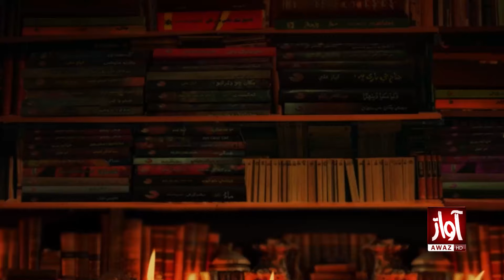Sanam Marvi & Akash Ansari | Mithiyoon Galhiyoon With Bakhshan Mehranvi | Complete Show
Watch Your Favourite Mithiyoon Galhyoon with Bakhshan Mehranvi on Every Tuesday at 11:00 PM Only on Awaz Tv